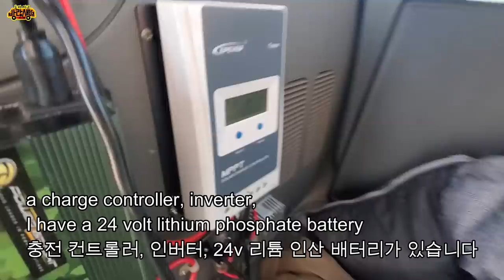기발한 아이디어 루프탑 팝업 차박 캠핑카